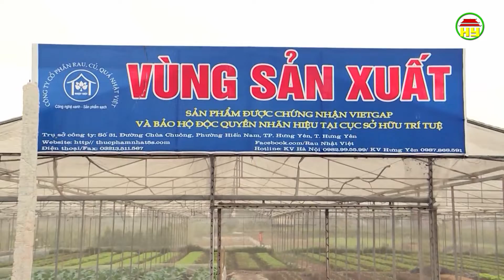Tăng cường quản lý nông sản Vietgap